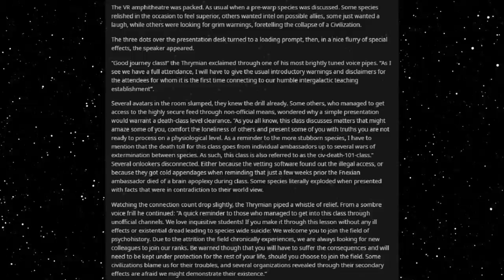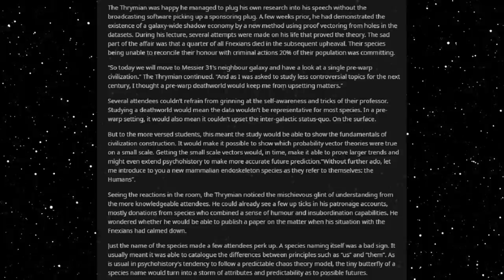Best HFY Reddit Stories: Psychohistory 101: Humans (r/HFY)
An original story written, and granted permission to narrate by u/HoxolotI

Current Patreons:
Ahriman
Diana
Rei 3155
Peter Vaurigaud
imadethistopost
Kronos
Tdawg198
Obsidian
conor duffy
Lobo56789
Darien Sikardi
Steven armes
Anthony Wood
S55
Mrfaye
Cody Needham
Dracaun
Big D
Karakal
markoatonc
CatDaddy
Pwntatochip
Ed Heward
Wraithman147
Devin Mason
phantomstar189
Jorttovoy nunya
Sami Luhio
Derrick Young
Gavin Lane
John whall
liam johnston
Patrick Mcgreevy
N8
PrimalAge
Cho
Gary Carlson
Jason Nicholas Bacon
Troy Kivlin
Roger Dial
Nathan Riek
Nikolous Rice
Dwavenminer
Daddy Jesus
Warutteri
Nick Hatley
John Etgar
Daniel Gartin
Jeromy Carmickle
Jeffrey hedlund
Tanner Ryan Jollet
Dan Chadwick
Dionysus
Wolflet
Midnight Harbinger
Joel Nikula
Erick Jaquez
Elitedrone
Weston Simmons
Mario Colon
Simon Ellison
Stephen Dower
Jonas GrundstrÃ¶m
Brennan Robertson
laurine manigat
Elim Tevir
Alexander Michael Fraser
Micky
Raymond Demara
Christopher Heredia
David Arva
Logan Herron
John Weaver
Malovich
Silvan Fricker
austin
Mr. Karlsson
Jonathon Chasteler
Cloodden
genomephilanthropist
boone stover
Thobias Ã¥man
Nicholas Johnson
C Fern
TheBadassForunnerElite
John Arians
eistee9683 .
SCP-49730
Jeff Kaiser
Purple Magi
Matthew
Mr. NoNameA2601
William Howard
Andre Tolmich
Foxbat40
Blighty
saber154
Felipe Agudelo
juan ruvalcaba
Davin Smith
Sapient_table
Vanopolis
chzoe warford
Andrid9
Mr.Monical
but span
Shaun Jacobs
Enterprise
Tradainian
C Slimm
Quakes
daniel mayo
Adrian IwaÅ„ski
Dopamine Coma
Carl
Rusty Shackleford
Tech Priest Toaster
Thirteenth Angel
Drakos
chaosdays
john
JordKriger
Nathaniel Krauss
Namel909
Devara Saira
Sturlaugur Arnar Kristinsson
Michael Morse
PATRICK JAN JOSUA DAVIDSEN
Cinder Soul
dioriteigneous
NightVision
Nathan west
matthew baker
Tyler John Williams
DragenDragoon
OTTO DBS Gaming
Danial Zujkowski
Tyler Bremer
eyes downfield
king vice
Roy Nicolaysen
DebautcheryDecanter
julekule
Dragonking
Jonathan Torrez
Riokan
Juliano De Luca
Brice Abbott
Arin Storm
Logan Kuhlman
CLOROX D VIKING
Wln424
ShadaePrajschet
Spencer Smith
jordan simmons
some wierd guy
Chandler Riley
Thomas Panis
John Meek
shadow sword001
Jim Flint
koollman
Dank Matter
Alex Farmer